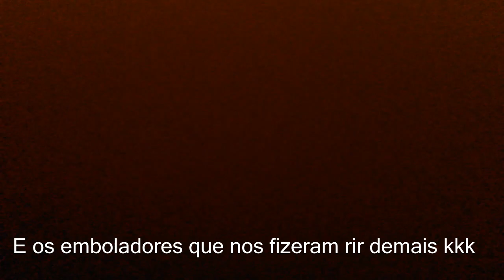FUI HIPNOTIZADA +FÉRIAS EM JAMPA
As férias estão acabando, nesse vídeo compartilho com vocês um pouco do que fiz nelas, confiram e se divirtam conosco, deixem seu like e comentários, se inscreva aí pra ajudar o canal crescer, um xeruuu...